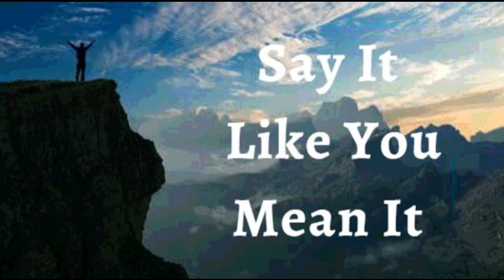14th April 2023 Say it Like you Mean it (Audio in French)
*14 Avril 2023*

JE DÉCLARE que j’utilise mes paroles pour bénir les gens. Je parle de faveur et de victoire sur ma famille, mes amis et mes proches. Et les aide en affirmant l’ampleur de leur semence   en leur disant : « Je suis fier de vous. Je vous aime. Vous êtes extraordinaire. Vous avez du* talent. Vous êtes belle. Vous faites des choses merveilleux dans la vie. » C’est ma déclaration

*Mon corps est Le Temple du Dieu Vivant, c’est pourquoi, seule la Santé* *Divine est autorisée à y fonctionner.* Aucune maladie, aucun mal, ou infirmité ne peut propager (se développer) dans mon corps parce que l'Esprit de Dieu qui vit en moi donne vie à mon corps et le rajeunit (l’energise) jour après jour Amen

JE SUIS BÉNI(E) (Eph 1 :13)
JE SUIS RICHE (2 Cor 8 :9))
JE SUIS PUISSANT(E) (Isaïe 40 :29)
JE SUIS OINT (E) (1 Jn 2 :20)
JE SUIS LIBRE (Jn 8 :36)

*MON ESPRIT A UNE ÂME*
*MON ESPRIT ET MON ÂME VIVENT DANS UN CORPS PHYSIQUE*
*MON ESPRIT COMMANDE MON ÂME.*
*MON ÂME ÉCOUTE, REÇOIT ET DONNE DES INSTRUCTIONS À MON CORPS ET* *MON CORPS OBÉIT*